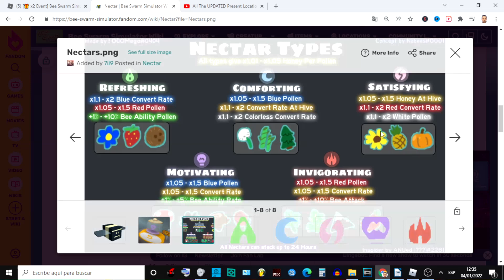BEE SWARM SIMULATOR Actualización 2 🤶 (GUIA DE NAVIDAD) 2022 (NECTAR) como farmear rápido parte 4